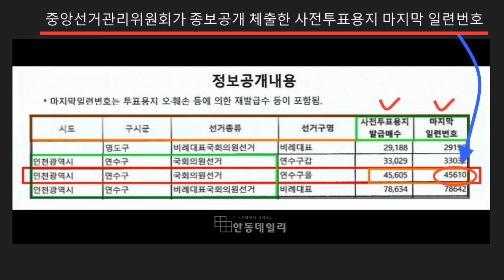[뉴스특보] 한국 4.15총선 부정선거를 확신할 수 있는 12분53초 영상 -지역에서 세계로, 안동데일리TV, Since 2016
[부제- "야, 바보야! 대장동이 아니라 부정선거야."]